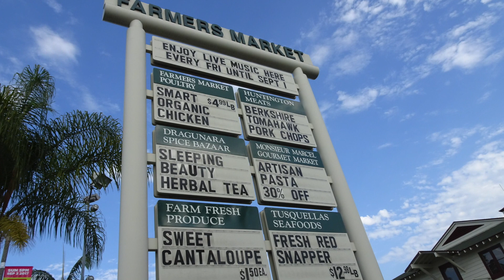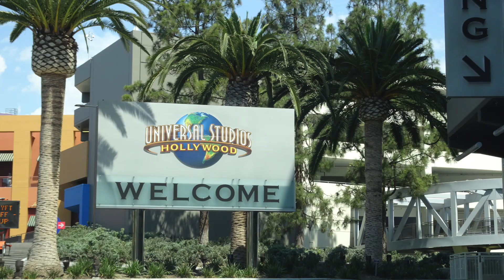What happened?! USA Hollywood L.A. VLOG Part 1 I Reallymili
Instagram - reallymili Snapchat - milisvada
HI!

I´m in Hollywood! Tag along when I find my favourite makeup palette and fresh vegan food!

Mili

Title: Without You (feat. Victoria Zaro) by Grant, Anevo & Conro from Without You (feat. Victoria Zaro)
Without You (feat. Victoria Zaro) by Grant, Anevo, Conro, @Monstercat